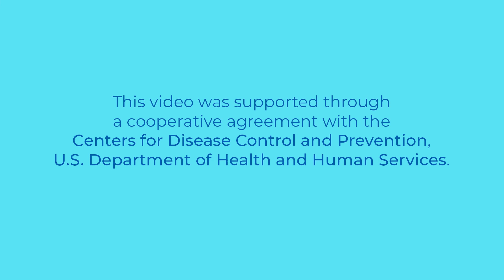Lead and Small Children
Children younger than 6 years are especially vulnerable to lead poisoning. If you have questions or concerns about possible lead exposure and to see what services may be available to your family